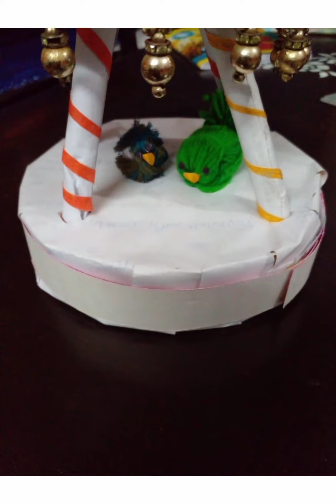DIY bird with hut # divya's art galore